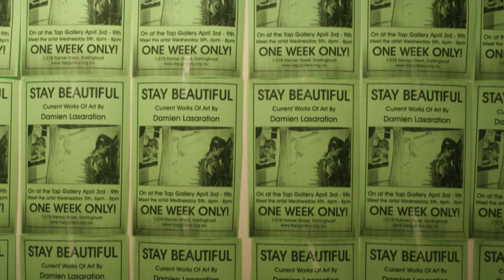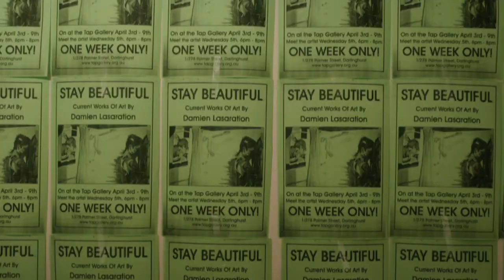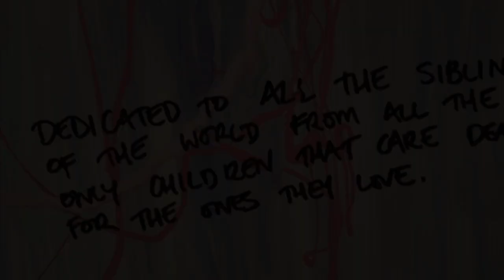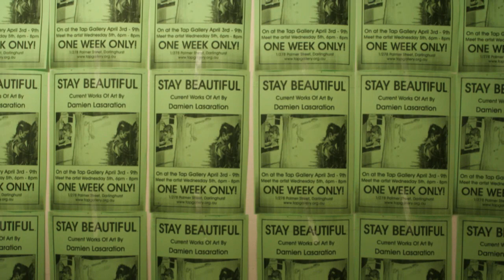Stay Beautiful by Damien Lasaration